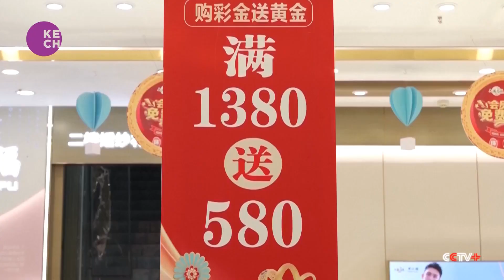Gold Retail Shifts Focus to Smaller Chinese Cities, Sparking Glittering Consumption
The allure of gold is gaining momentum in China's smaller third- and fourth-tier cities, marking a new battleground for gold retail. Expanding beyond their stronghold in larger, more developed cities, gold sellers are venturing into smaller markets to replicate their success. As the winter months usher in the peak gold buying season in China, these shops are strategically launching promotional campaigns to entice customers, signalling a shift in the geographical landscape of gold consumption.